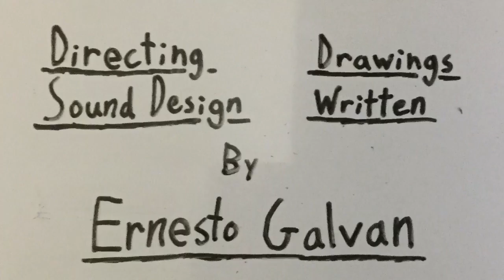S S MAGNIFICA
Short movie made by Ernesto Galvan on 7th grade for Eanes movie festival.